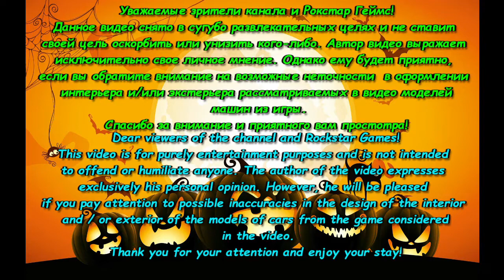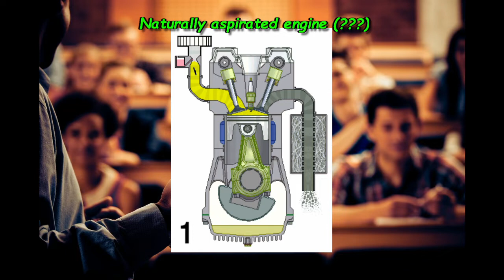Dinka Blista Kanjo (Look under the hood)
Соответствует ли написанное на машине находящемуся у нее под капотом. Проверяем!
Whether what is written on the car matches what is under the hood. Checking!